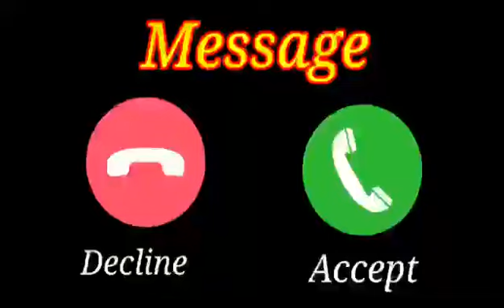instagram popular bgm ringtones || Telugu ringtones || new trending bgm ringtones || Royal ringtone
ringtone 2021
attitude ringtone
viral ringtone
new english bgm ringtone
bgms
tones
bad boy ringtone
bgm ringtones
new english bgm
english bgm
love bgms
telugu ringing tones
melody ringtones
ringtone english
telugu ringtone
telugu all ringtones
ringtones telugu
telugu ringtones
trending
single ringtone
instagram trending
instagram trend
most viral ringtone
most popular ringtone
most famous ringtone
ringtone new
viral ringtone 2021
famous ringtone 2021
love nwantiti ringtone
best ringtone 2021
ckay love nwantinti instrumental
new english ringtone 2021
new english ringtone most popular
best english ringtone
bam bam tam tam ringtone
bum bum tam tam ringtone flute
bum bum tam tam ringtone dj
bum bum tam tam ringtone remix
bum bum tam tam ringtone
trending ringtone may 2021
trending reels ringtone
trending ringtone music
new trending ringtone
bum bum tam tam remix ringtone
new instagram trending
new instagram trending ringtone 2021
instagram viral ringtone
new instagram trending ringtone
trending ringtones
reels trending ringtone
instagram reels ringtone
instagram trending ringtone
2022 new bheemla nayak mass bgm ringtones
bheemla nayak attitude bgm ringtones telugu
attitude bgm ringtones in telugu
attitude ringtones telugu
attitude bgm ringtones
bheemla nayak movie attitude bgm ringtones
bheemla nayak mass ringtone
bheemla nayak mass bgm
bheemla nayak bgm
bheemla nayak mass bgm ringtones
bheemla nayak
bum bum tam tam marimba remix ringtone
new english ringtone most popular ringtone in 2021
bum bum tam tam ringtone instrumental
bum bum tam tam remix ringtone download
bam bam tam tam ringtone remix
bam bam tam tam ringtone zedge
bam bam tam tam flute ringtone
bam bam tam tam music ringtone
english ringtone 2022
popular english ringtone
english ringtone 2021
viral bgm ringtone
taki taki
taki taki marimba
yourself
ringtones club
new ringtones club
4k views 1 hour
#13 on trending
viralvideo
#14 on trending
bgm
arbi ringtone
lite flow bgm ringtone
lite flow ringtone
beautiful girls
cc
girl right
cute couple
montage
copy ringtone
bgm love sd
brackup
coll ringtone
dun double bgm
best ringtone
alone ringtone
sad status
whatsap status
love status
asentic ringtone
famous ringtone
iphone x taki taki
ol heading
telugu love ringtones
rells
/ bgm ringtone viral ringtone
ringtone remix
sad ringtone
bgm ringtone remix
love ringtones
new viral ringtone
bgm song
love background music's
2022 ringtone
mask off bgm ringtone
mask off
panda ringtone
viral ringtones
mask off ringtone
jst
master interval ringtone
master interval
master bgm
master ringtone
master
jattstylebeatz
jattstyle beat
tamil ringtones
tamil bgms
tamil love ringtones
2022 ringtones
2021 ringtones
2022 status
new ringtone download
status
love
melody
old
ringtone download
old ringtones
old melody
ringtone telugu
telugu bgms
love bgm ringtones
hindi ringtones
love ringtones hindi
background music's
music's